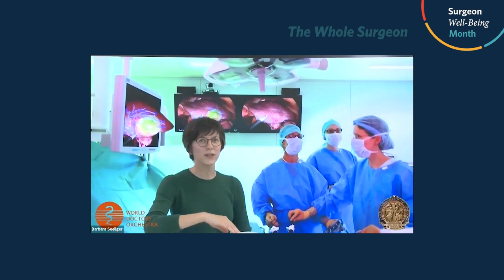Connections Between Surgery and Music: Adapt, Trust, Listen | Surgeon Well Being | ACS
Barbara Seeliger, MD, FACS, an International Fellow, shares how her passion for music and the clarinet supports her well-being and approach to her surgical career allowing her to build lifelong friendships, teamwork, adapt to life, and listen and trust.